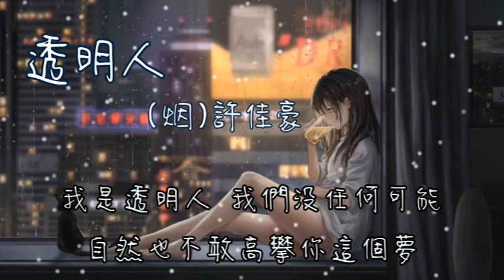透明人 -烟（許佳豪）【我像透明人 在你的世界隱身 從沒人過問 連心碎都無聲】 (動態歌詞)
詞：陶舊
曲：盛曉萌

在找一個合適的身份語氣
在恰當時機吸引你的注意
儘管好幾次被你忽略忘記
卻更想得到你的肯定
你想到我時會是什麼反應
是眉頭一緊還是從未想起
可在你心裡 我是不是多餘

我像透明人 在你的世界隱身
從沒人過問 連心碎都無聲
徒有自娛精神 討厭動情氣氛
等你的眼神予我片刻溫存

我是透明人 我們沒任何可能
自然也不敢高攀你這個夢
不敢明目張膽愛你
不能越界留有分寸